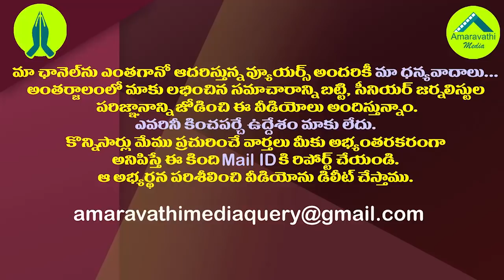చంద్రబాబు అమరావతి ఎఫెక్ట్..ఆ రెండుచోట్ల సీన్ రివర్స్.!| TDP leaders are preparing to join the YCP.!